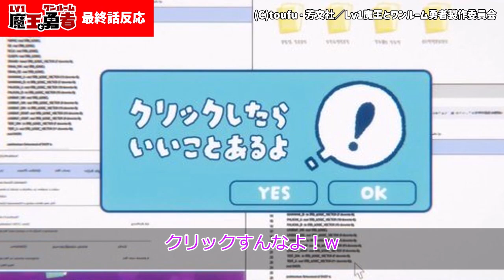【Lv1魔王とワンルーム勇者】最終回 めっちゃ綺麗に終わった。良い最終回【ゆっくり】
夏アニメランキング投票はこちらから！↓
締切：2023年9月29日

◆引用
(C)toufu・芳文社／Lv1魔王とワンルーム勇者製作委員会

マックス：中村悠一
魔王：大空直美
フレッド：松岡禎丞
レオ：下野紘
ユリア：小清水亜美
ゼニア：日笠陽子

作：toufu（芳文社・COMIC FUZ連載）
監督：井上圭介
シリーズ構成：大野敏哉
キャラクターデザイン：渡辺義弘
美術監督：菊地明子
色彩設計：長谷川美穂
撮影監督：衛藤英毅
編集：近藤勇二
音響監督：亀山俊樹
音楽制作：日本コロムビア
アニメーション制作：SILVER LINK.×BLADE